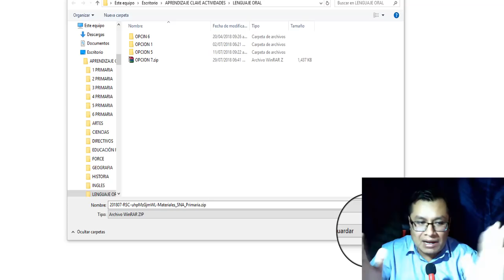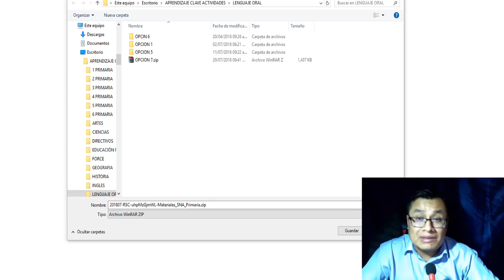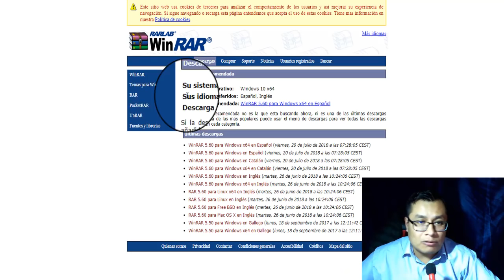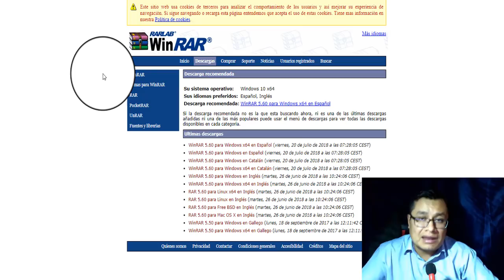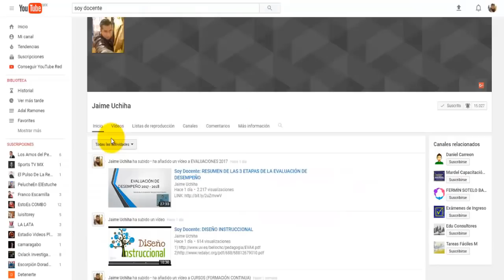Soy Docente: DESCARGAR ARCHIVOS .ZIP Y .RAR (WINRAR)